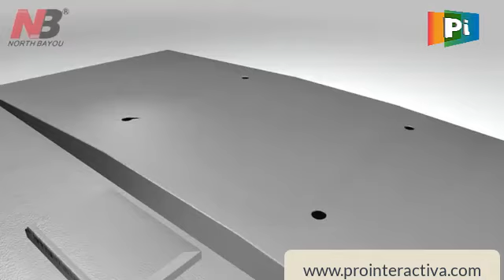Soporte Base para TV de 32 a 55 pulgadas C2-T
soporte Base TV fija hasta 55 pulgadas

SOPORTE BASE DE PARED PARA TV fija
Para televisores 32 hasta 55 pulgadas. El soporte fijo C2-T se adapta a los televisores de 32"-55" tiene una capacidad de carga de 36.4kg/80lbs.

CARACTERÍSTICAS
Diseño para múltiples ángulos de visión del monitor
proporciona una mayor ventilación y un acceso más fácil a los cables.

ESPECIFICACIÓN
Material: Acero
Color: Negro mate
Tamaño de la pantalla de ajuste: 32"-55"
Ajustar la TV curva: Sí
Patrón de orificios de montaje: VESA y Universal
Compatible con VESA: 100X100,200x200,300x300,400x200,400x400
Capacidad de peso: 36.4kg/80lbs
Fuerza probada: 4 veces aprobada
Perfil: 25mm (0.98")
Tipo de panel: Panel desmontable
Tipo de placa de pared: Placa de pared fija
Gestión de cables: No
Antirrobo: No
Paquete de accesorios: Bolsa Polybag Normal/Ziplock
Manual de instrucciones incluido: Sí
Certificación SG